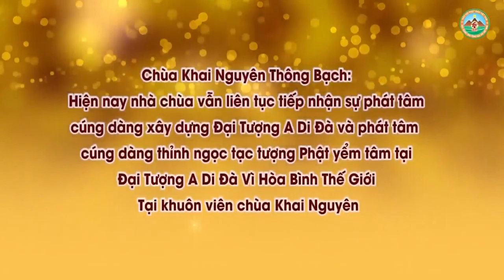Trả Lời Câu Hỏi Phật Pháp Về Đời Sống Và Tâm Linh 12 l Đ,Đ Thích Đạo Thịnh, Pháp Âm HD